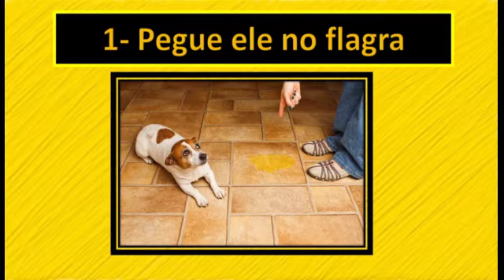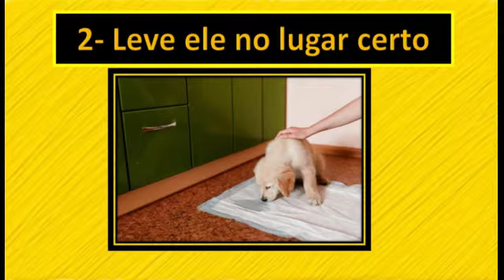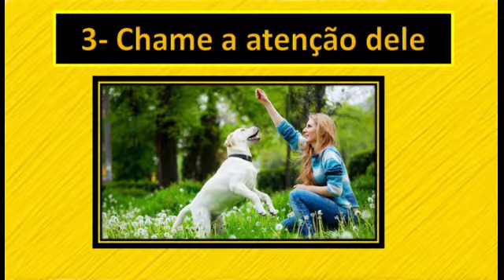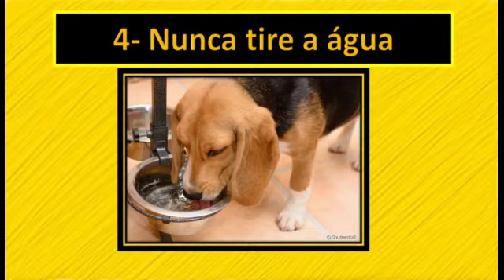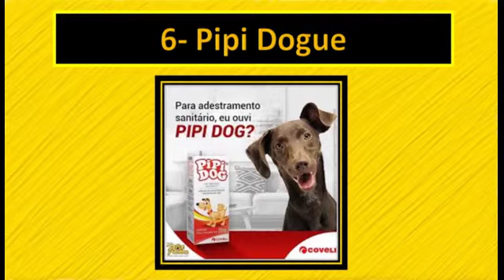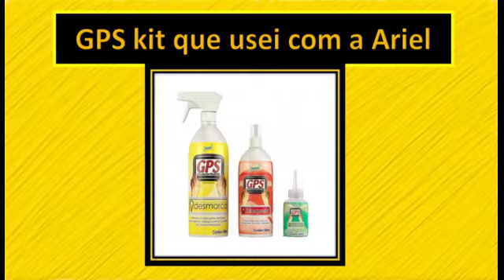Xixi no lugar certo!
Seu cachorro faz xixi no lugar errado? Então esse vídeo deve ajudar vocês que tem dificuldade para ensina los de maneira correta e fácil.  Então já venham assistir essas dicas bem legais. Já compartilhe se inscrevam e dê um joinha.